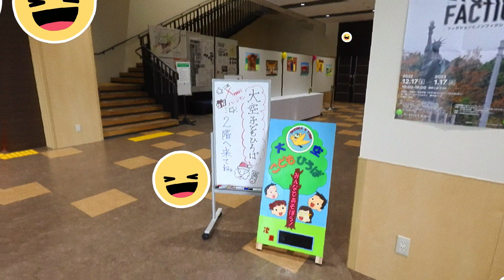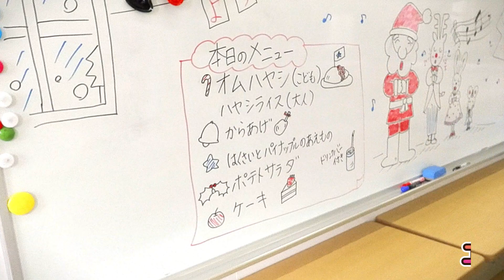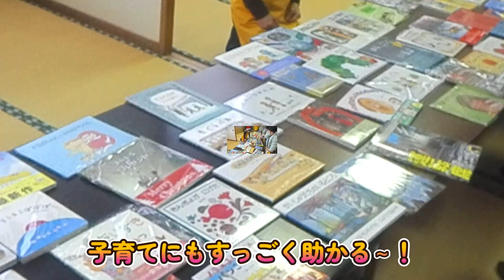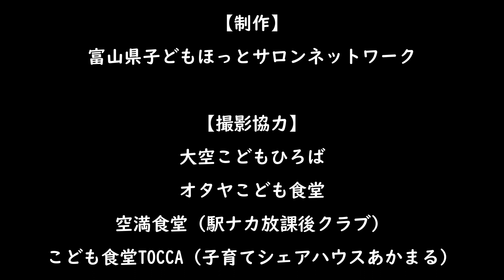富山県のこども食堂PR動画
こども食堂についてPR動画を作成しましたのでご紹介します。